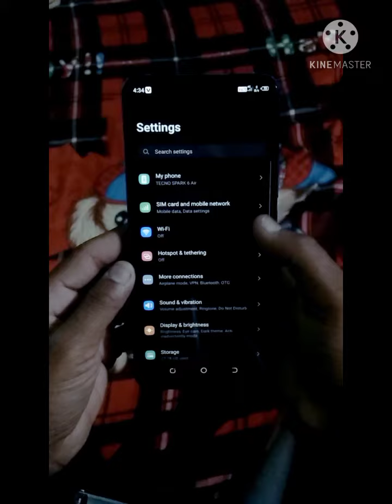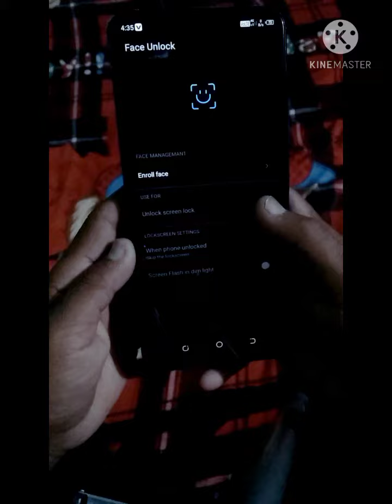Tecno Spark phone me Face lock Kaise lagaye,How to Face Lock in Tecno spark,Tecno spark face Lock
PrinceRs_ Tecno_spark_phone Face_Lock_ki_setting_Tecno_spark how to tecno spark phone me face lock kaise lagaye ,how to tecno spark ki setting in hindi,In hindi face lock,